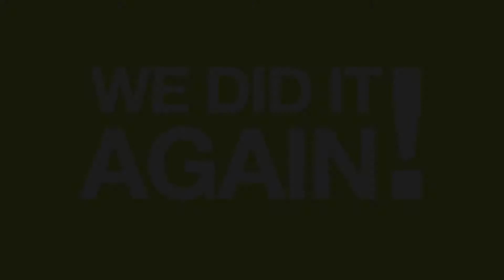VOLUNTEER BUILDING PROJECT ECUADOR 2015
Help, Learn & Discover built 20 houses to the rural community of Pujili in Ecuador.
Thank you to everyone who supported by donating and our volunteers for being a part of this amazing project!

If you are interested to take part in this eye-opening, life changing experience next summer, and APPLY TODAY!